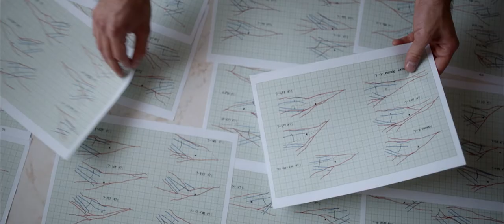Finalista Science slam: Tomáš Herma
Tomáš Herma (UK)